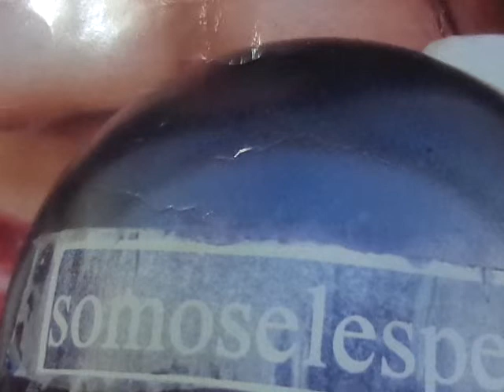se MOISES CARBAJAL Y 4 MANERAS DE VER UNA MULTITUD X SE